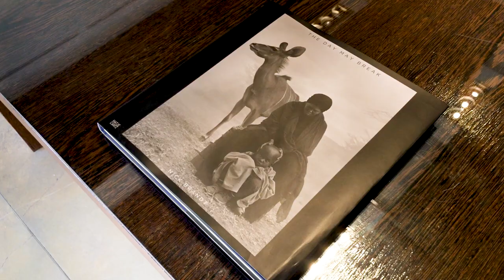Nick Brandt - The Day May Break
A complex and deep portrait of the diminishing world around us.
Portraying awe, beauty, and sympathy - people and animals photographed together that have been impacted by environmental degradation and destruction.